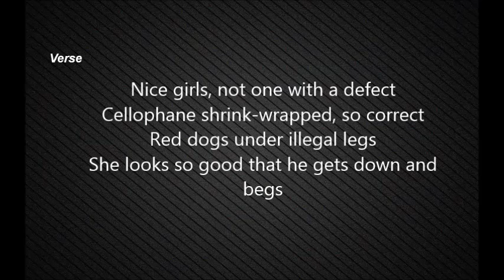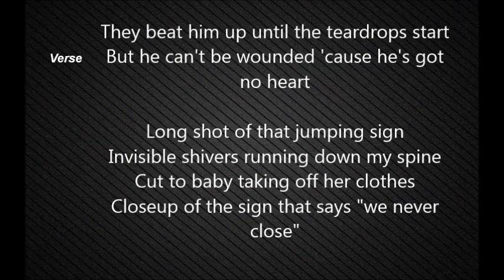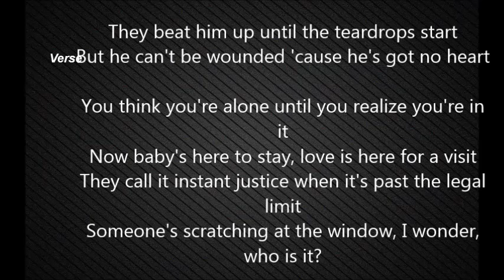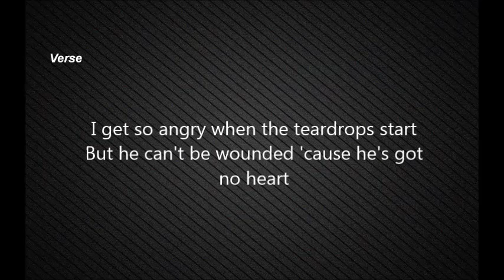Watching the detectives - Elvis Costello